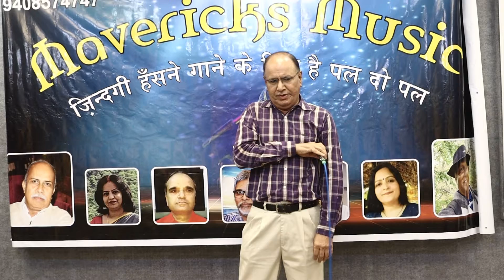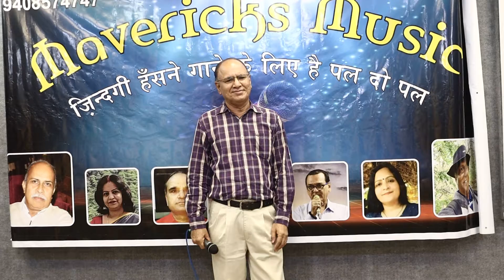Meri dilruba tujko aana padega....Kamal Bhatt